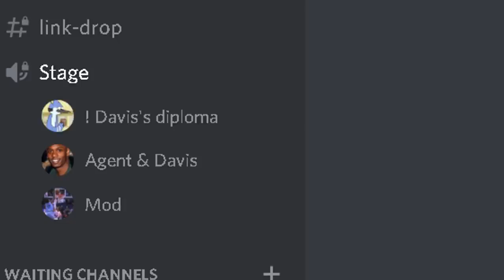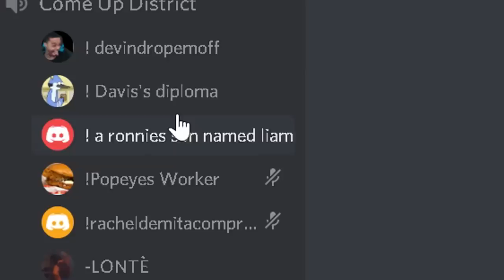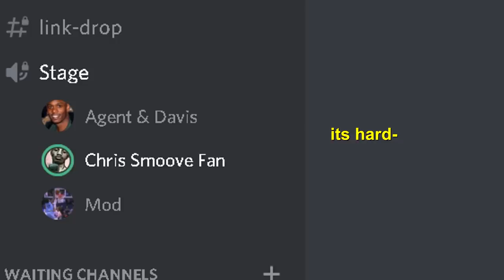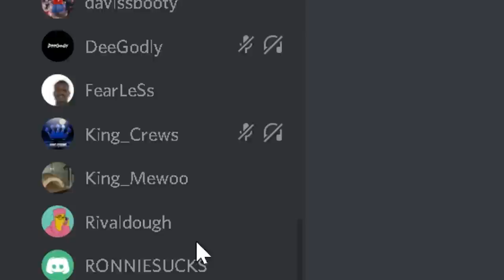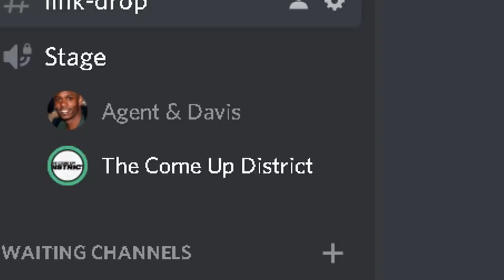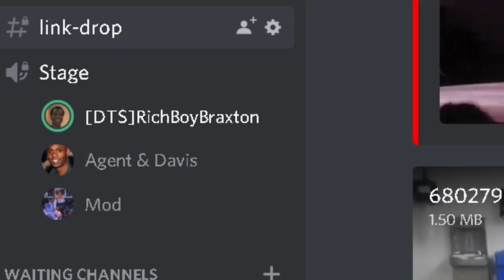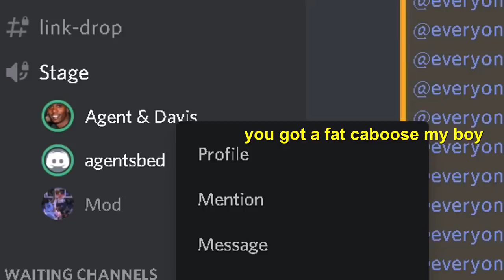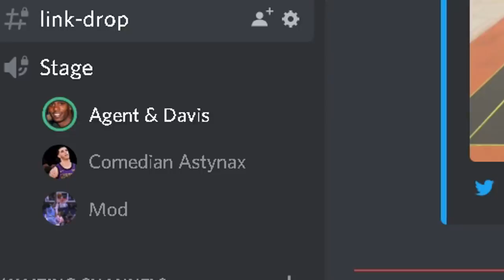NBA 2K'S GOT TALENT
Very talented people in the NBA 2K community show off their greatest skills.